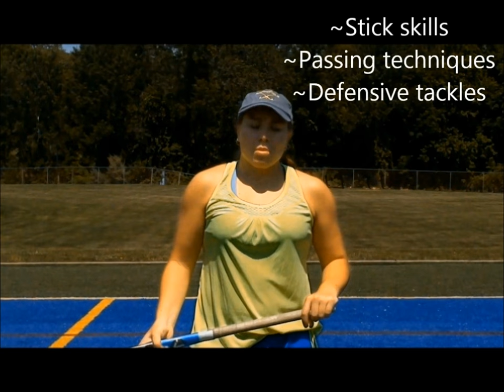Field Hockey for Beginners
This is just a brief instructional video about the basic skills of field hockey. It covers the proper stance/grip, dribbling, passing and receiving skills, and a few defensive tackles.

Songs:
"Fire" by Gavin Degraw (2012)
"Hall of Fame" by The Script (2012)
"Life in Color" by OneRepublic (2013)